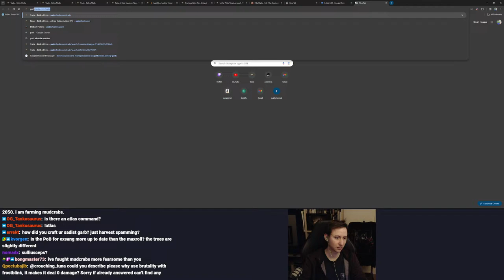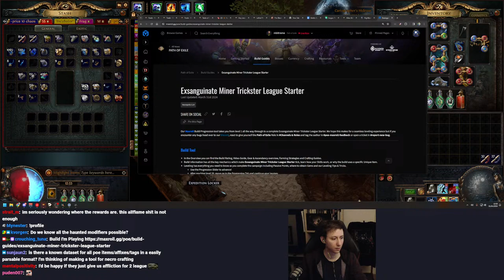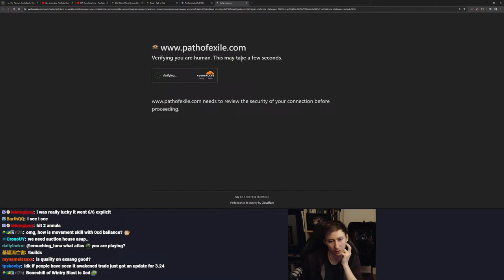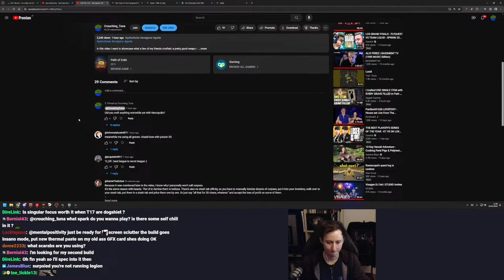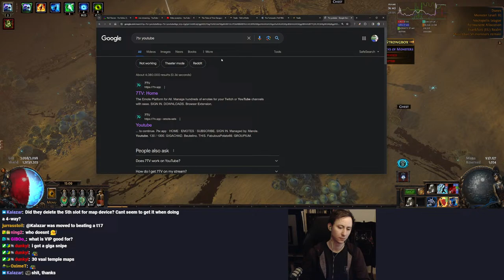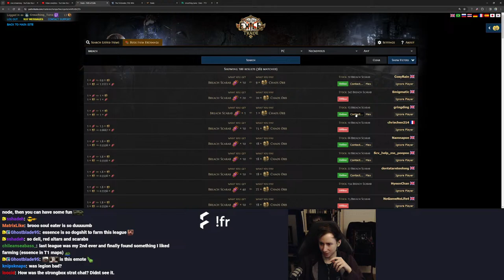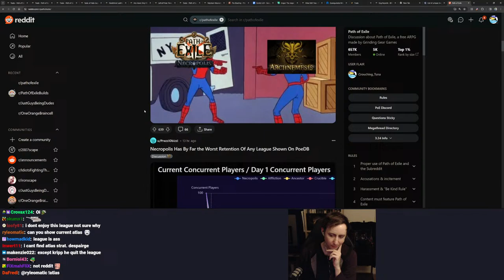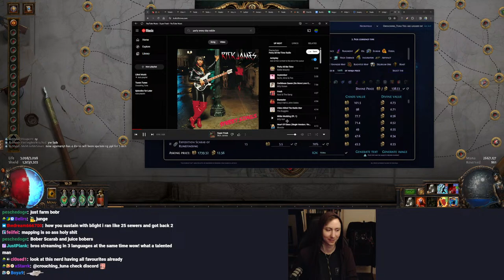Scarab Finding Meta - Exsang Miner